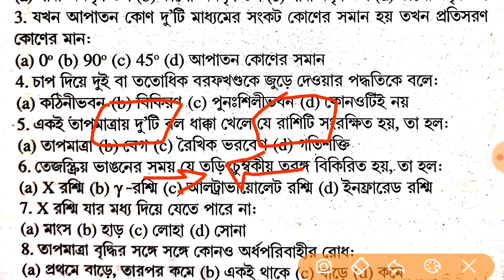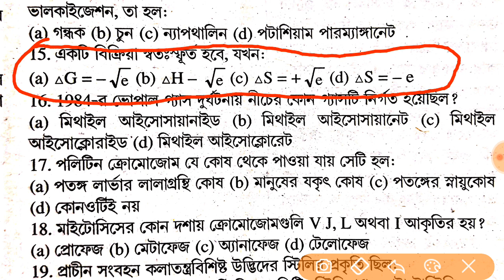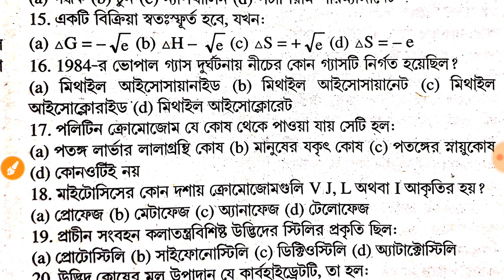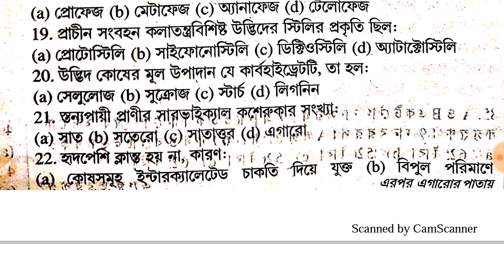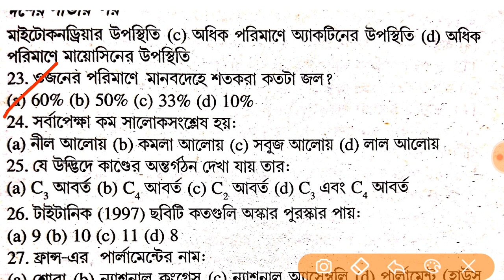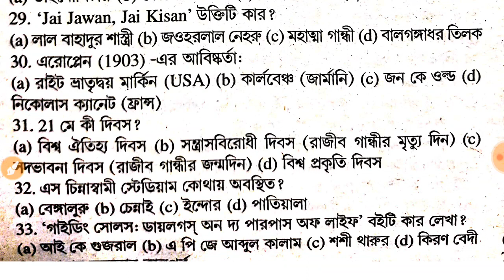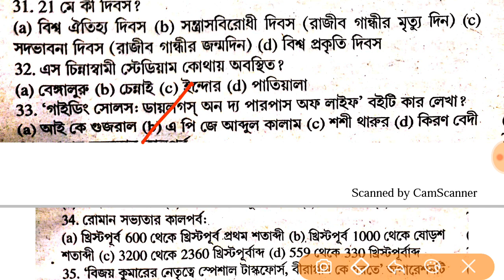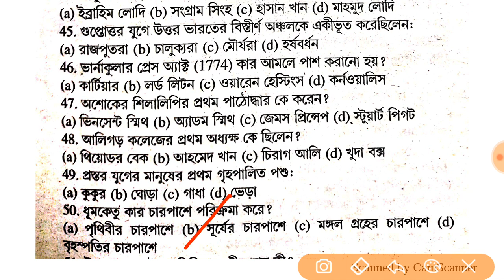PSC CLERKSHIP PRACTICE SET CLASS 18 ।। GENERAL STUDIES ।।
telegram channel link :   GOVT. JOBS NEWS & STUDIES